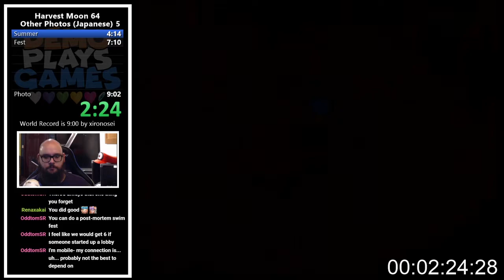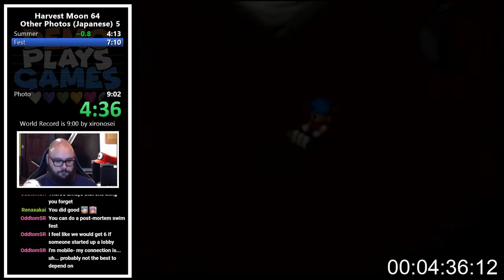[WR] Harvest Moon 64 - Swimming Contest Victory - 8:58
Improvable to the 8:55 level, maybe less if somebody was really good at sleeping.